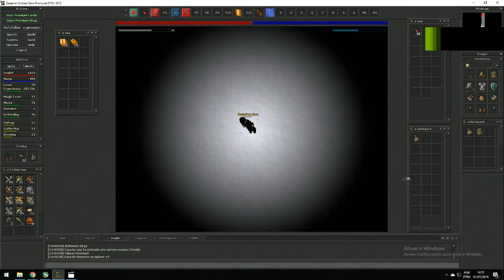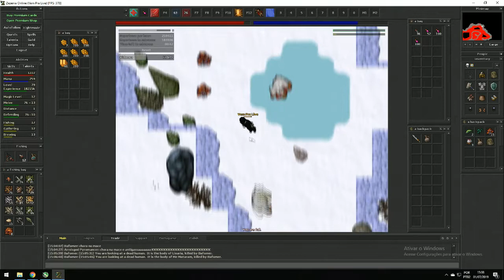Zezenia Task - 100 Kidamru Short Easy (30 min)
World Novus

XP: 700 (elysium), XP 1.400 ( Pharos - Novus )

XP/H - 250.000 - Skill 75 ( no spell's )

Loots:

° Gold/Gold bar's
° Kidamru hoof
° Reformed basic gauntlets
° Spiked sword

Quer ganhar 4 dias de premium ? basta criar sua conta com o link abaixo.